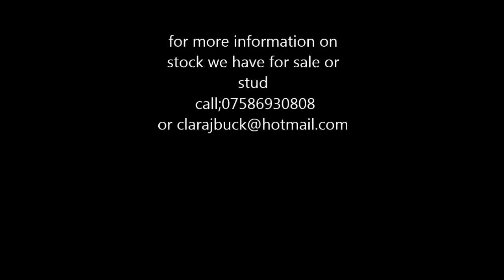GAZZA 2yrs old 2013 based at commanche stud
heavy stepping colt
 sire ;ronaldo (destinys full brother)
dam; amber (the dukes mother)